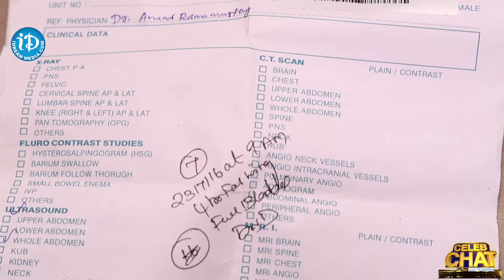Actress Jyothi Meena Emotional Interview About Her Mother JYOTHI LAKSHMI |Full Interview| iDream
iDream Food channel dedicated to all passionate food lovers across the world.

iDream Food, launches "Thindigola With Raji". An exclusive show that will help you find the best cuisines, best dishes and the best food places around Telugu states.